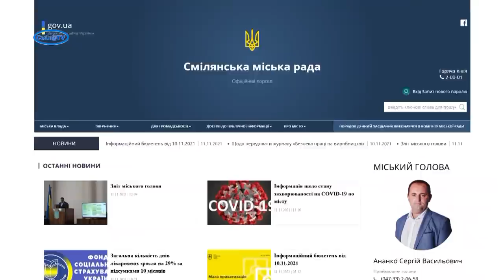Локдаун для невакцинованих. З 12 листопада Сміла житиме в умовах «червоного» рівня епіднебезпеки